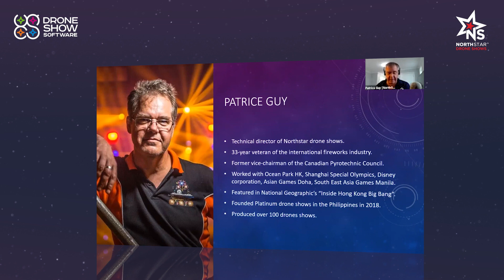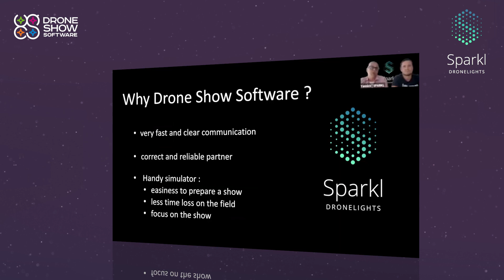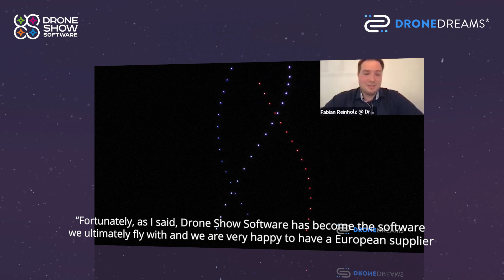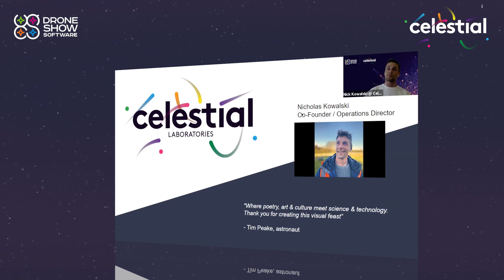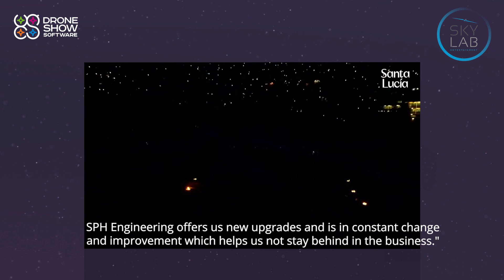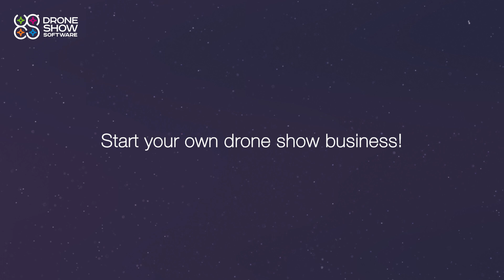Partners and friends about Drone Show Software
Drone Show Software team builds long-term trusting relationships with its customers and partners.  It is very important to cooperate, share experience and strengthen the industry together. 💪 The drone show industry is growing thanks to strong international teams that take to the skies fleets of light drones around the world. 🌏

Over 7000 drones are powered by Drone Show Software providers in more than 55 countries. Drone Show Software is the first company to provide customers with the opportunity to get a profit on the entertainment market with drone light shows. 💫 Drone Show Software is developed to manage a swarm of drones equipped with lights, fireworks, smoke generators, or other payloads as flying pixels for astonishing shows, providing customers a solution so that they could fly a mind-blowing drone show in just a month. ✨ Within six years, the software has pushed the organic development of a global community of drone show providers.